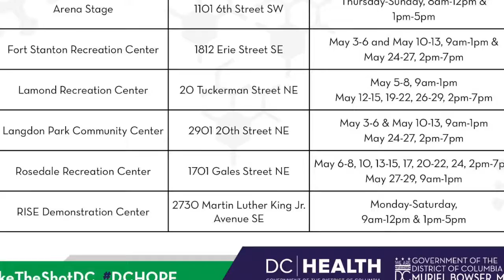DCSAA Presents: GET VAX'D Ep.2